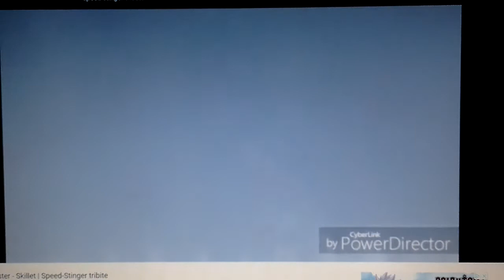Speed stinger tribute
Niets is sneller dan een Snel Steker